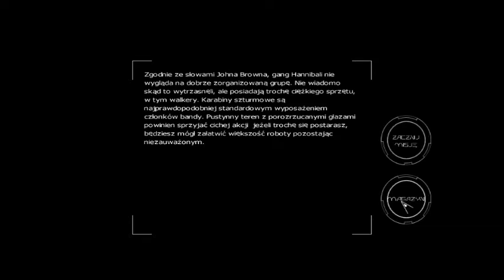Chrome Odc.09 Ucieczka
Udało się odbić "dziwnego" doktorka.